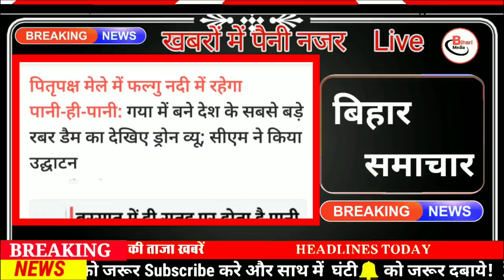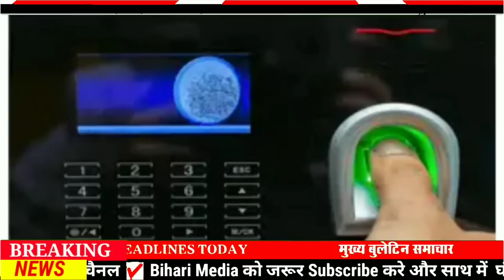Today 17 September bihar news|bihar news,bihar ka news|Gaya news,bhagalpur news|biharnews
Today 17 bihar news|Bihar news|bihar news,bihar ka news|Gaya news,bhagalpur news|biharinews

17 September bihar news
17 September ka news
bihar news
17 September news
17 September
17 September bihar news
BIHAR NEWS
Bihar
Bihar News
Bihar News today
Bihar tak

Bihar Araria News
Araria News
Bihar Arwal News
Arwal News
Bihar Aurangabad News
Aurangabad News
Bihar Banka News
Banka News
Bihar Begusarai News
Begusarai News
Bihar Bhagalpur News
Bhagalpur News
Bihar Bhojpur News
Bhojpur News
Bihar Buxar News
Buxar News
Bihar Darbhanga News
Darbhanga News
Gaya News
Bihar Gopalganj New
Gopalganj News
Bihar Jumui News
Jumui News
Bihar Jahanabad News
Jahanabad News
Bihar Khagaria News
Khagaria News
Bihar Kishanganj News
Kishanganj News
Bihar Kaimur News
Kaimur News
Bihar Katihar News
Katihar News
Bihar Lakhisarai News
Lakhisarai News
Bihar Madhubani News
Madhubani News
Bihar Munger News
Munger News
Bihar Madhepura News
Madhepura News
Bihar Muzaffarpur News
Muzaffarpur News
Bihar Nalanda News
Nalanda News
Bihar Nawada News
Nawada News
Bihar Patna News
Patna News
Bihar Purnia News
Purnia News
Bihar Rohtas News
Rohtas News
Bihar Saharsa News
Saharsa News
Bihar Samastipur News
Samastipur News
Bihar Sheohar News
Sheohar News
Bihar Sheikhpura News
Sheikhpura News
Bihar Saran News
Saran News
Bihar Sitamarhi News
Sitamarhi News
Bihar Supaul News
Supaul News
Bihar Siwan News
Siwan News
Bihar Vaishali News
Vaishali News